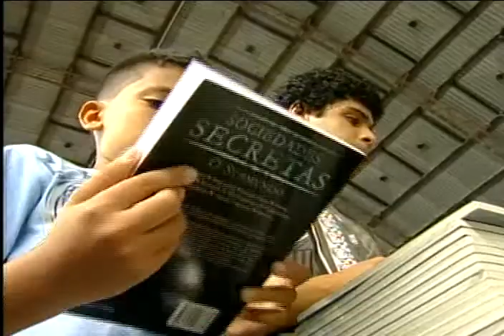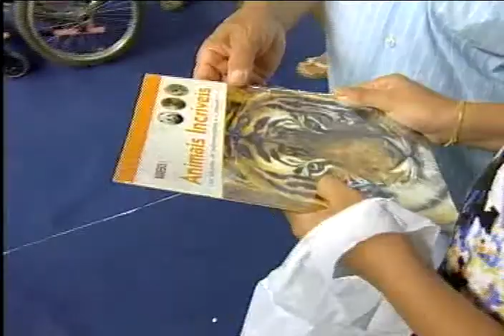Último dia Bienal - 18/04/2011